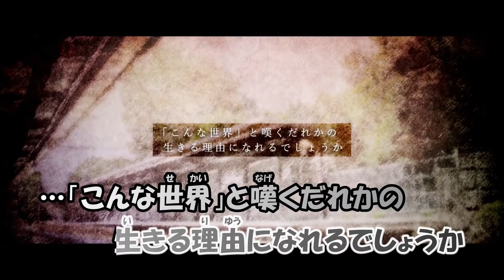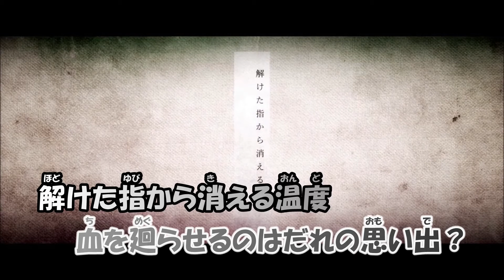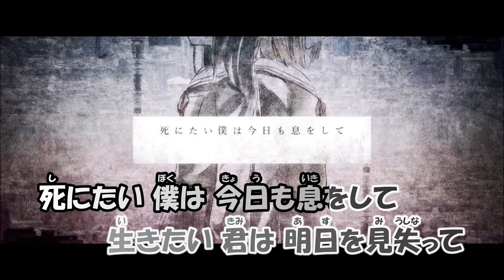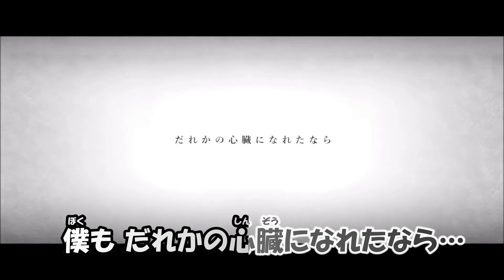【カラオケ】だれかの心臓になれたなら(うらたぬきVer)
●本家様

『だれかの心臓になれたなら ／ GUMI』／ユリイ・カノン

『♧「だれかの心臓になれたなら」歌ってみたぬき。』